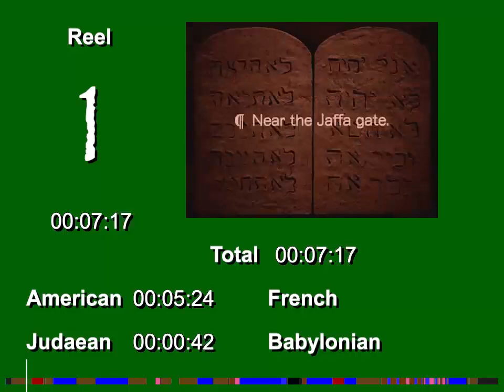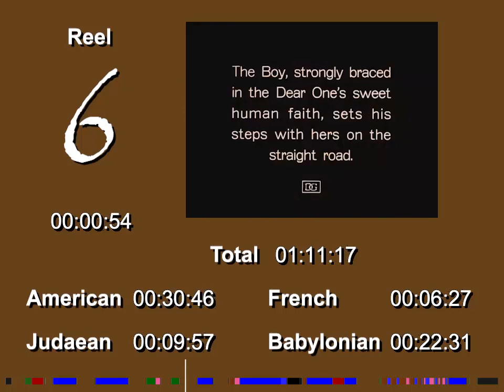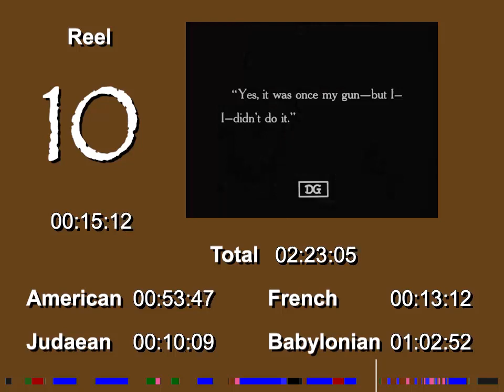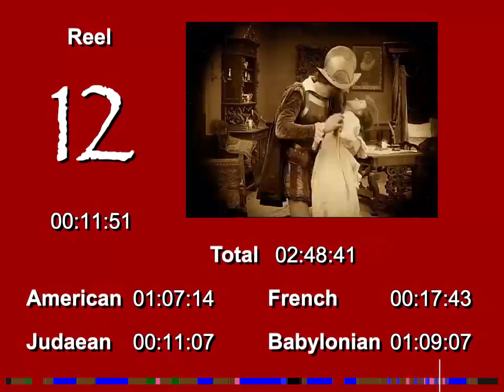The Intolerometer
DW Griffith’s three hour movie in three minutes.
Descriptor: An elapsed time analysis of the four stories contained in DW Griffith’s Intolerance.